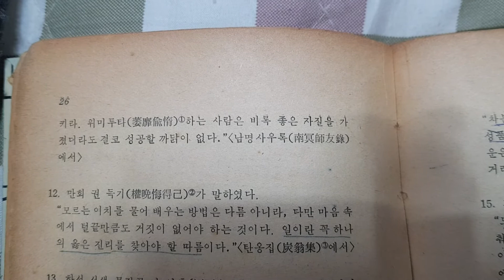대곡(大谷) 성운(成運)의 말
박재형의 해동소학